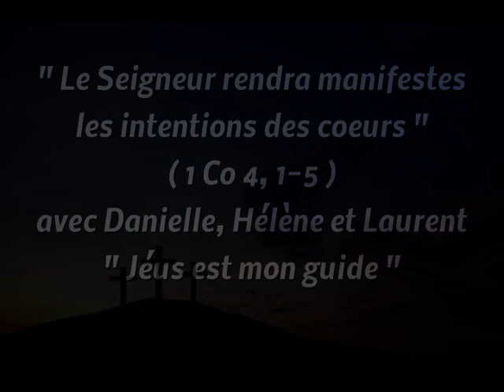Séquence de lecture du 6 09 2024 avec Danielle, Hélène et Laurent